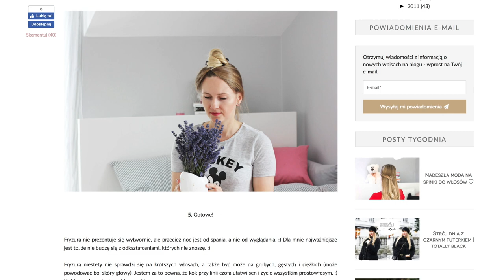💇‍♀ JAK dbać o WŁOSY ZIMĄ? ❄ NAJLEPSZE sposoby! ⛄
W filmie wspominam o:
✍🏻 Jak dbać o włosy zimą? 10 rad!
✔ Książka Natalii "Pielęgnacja włosów suchych, porowatych i zniszczonych", do kupienia tutaj

🎨 Mój makijaż:
1.
2. Podkład Dior Diorskin Forever nr 010 - Ivoire
3. Korektor pod oczy Sisley Phyto-Cernes Eclat nr 1
4. Transparentny puder prasowany Semilac
5. Korektor do twarzy: EL Double Wear Stay-in-Place Concealer nr 1C - light
6. Zestaw do modelowania Marc Jacobs Instamarc nr 40 - Mirage
7. Róż Sisley L'Orchidée rose
8. Puder Becca Soft Light Blurring Powder
9. Rozświetlacz Becca Shimmering Skin Perfecto
10. Kredka do brwi Giorgio Armani
11. Cień do brwi: Bobbi Brown Eye Shadow nr 16 - Slate
12. Cień do powiek Lancôme Ombre Hypnôse nr m102 - Beige Nude
13. Kredka do oczu Dior Diorshow Khôl nr 529 - Beige
14. Tusz do rzęs EL Double Wear Zero-Smudge Lenghtening Mascara nr 01 - black
15. Tusz do dolnych rzęs Clinique Lash Power
16. Sztuczne rzęsy Ardell Accent 318
17. 💋 Pomadka MAC Candy Yum-Yum Matte + kredka Dior nr 047 - Miss
18. Utrwalacz do makijażu Too Faced Peach Mist Setting Spray do torebki

Ostrzeżenie
Niniejszy film stanowi utwór, podlegający ochronie na podstawie ustawy o prawie autorskim i prawach pokrewnych. Nieuprawnione wykorzystanie filmu narazi sprawcę na konsekwencje prawne. Autorskie prawa osobiste oraz autorskie majątkowe do filmu przysługują Dorocie Goldmann.

Dorota Goldmann wyraża zgodę na odtworzenie filmu w zakresie własnego użytku osobistego, bez dokonywania zmian lub jakiejkolwiek innej ingerencji w jego zawartość, jak również na udostępnianie innym użytkownikom adresu internetowego (linku), pod którym umieszczona została oryginalna wersja filmu.